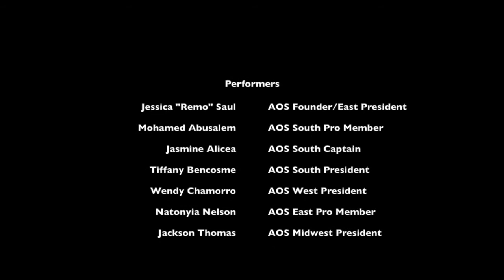Bulls for Kids at University of South Florida - 3.21.15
Live performance at University of South Florida at Bulls for Kids at 3.21.15 with members of Art of Stepping PRO DIVISION - East, West, South, Midwest.